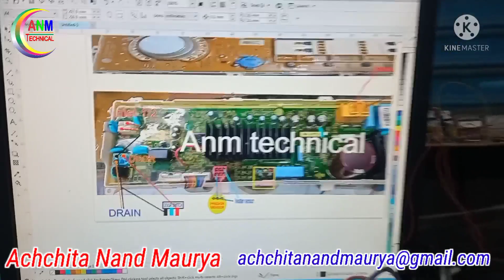Lg front load pcb wiring || All type Washing machine How do I check which part is defective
वीडियो बनाते समय कुछ गलतिया हो सकती हैं आप लोग उसे कमेंट करे ताकि उसका सुधार नेक्स्ट विडिओ में किया जा सके ,मैं भी सीखता ही ए लेने ऐसी हैं पूरी जिंदगी आप सीखते रहेंगे आप को हर तरह की इलेक्ट्रॉनिक्स की जानकारी मिलती रहेगी , आप यहां पर बहुत कुछ शिख सकते हैं ,आप सीखना चाहे तो , हमने बहुत सी लाइन  में काम किया हैं , वही आप के साथ में शेयर  करता हु २५  साल का अनुभव , ऑडियो ,वीडियो ,मोटर ,ऐरकण्डीसनल ,बैटरी ,इन्वर्टर ,ट्राँफार्मर ,वेल्डिंग मशीन , और बेशिक इलेक्ट्रॉनिक्स की जानकारी , काम  आती है
There may be some mistakes while making the video, you guys comment on it so that it can be improved in the next video, I am also like to take a learning, you will keep learning whole life ,You will continue to get information about all types of electronics, you can learn a lot here, if you want to learn, we have worked in many lines, sharing with you 25 years of experience, audio, video Knowledge of Motor, Airconditional, Battery, Inverter, Transformer, Welding Machine, and basic electronics, comes in handy
Audio
Motor
Airconditional
Battery
 Inverter
 Transformer
|| Welding Machine
|| basic electronics
Electronics Learning in hindi
Electronics Course
# What is a basic electronics course
Electronics Circuit Repairing Coursein hindi
# What is PCB microwave
# Step-by-step instructions for a simple PCB repair

Anm technical, Electronics Learning, Electronics Course, Electronics Circuit Repairing Course, start learning electronics, इलेक्ट्रॉनिक्स सीखना सुरु करते है, इलेक्ट्रॉनिक्स सर्किट रिपेरिंग कोर्स,इलेक्ट्रॉनिक्स सिखना ,इलेक्ट्रॉनिक्स कोर्स

titel
ANM TECHNICAL॥Electronics Learning॥ Electronics Circuit Repairing Course in hind॥ इलेक्ट्रॉनिक रिपेयरिंग कोर्स
Free online electronic repair course